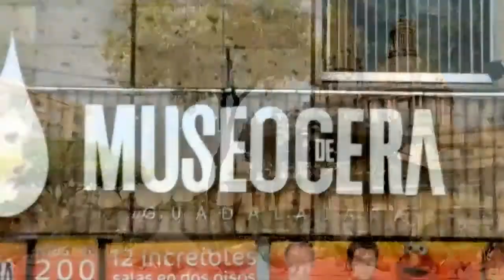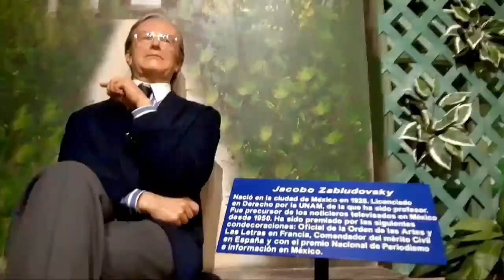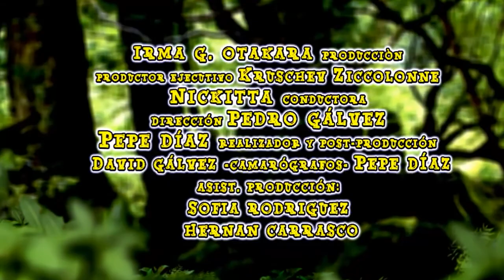Nicky UNO 2de2